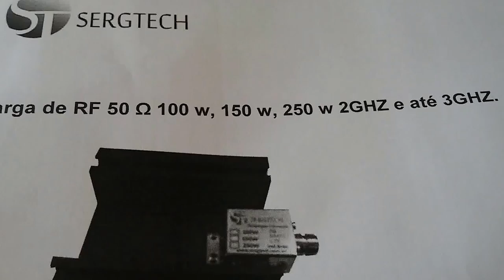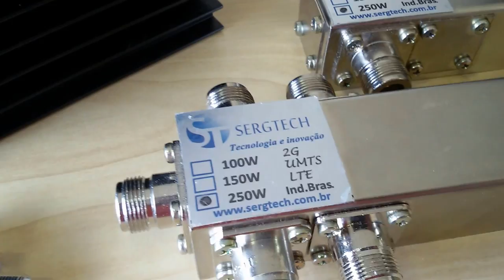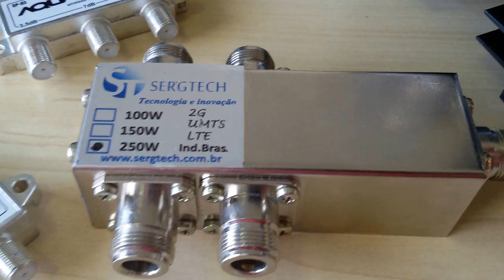AS MELHORES SOLUÇÕES PARA SISTEMAS DE TELECOM E REPAROS SERGTECH SERGTEC